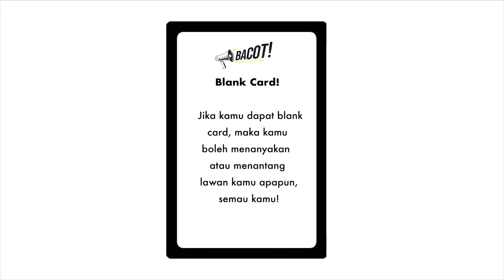BUGIL #8 - SITHA MARINO: "BASTIAN HAMPIR KEGEP LAGI GITUAN!!!"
SITHA MARINO DAN BASTIAN STEEL IKUTAN BUKA-BUKAAN GILA! SERU NIH ASLI, TONTON SAMPE HABIS YA! KIRA-KIRA MEREKA BERANI JAWAB PERTANYAAN GOKIL DARI KITA NGGA YA???!!!

LOCATION:
DreamHub Coworking